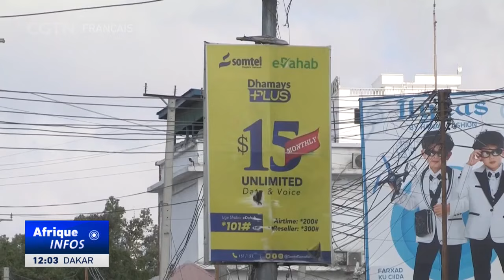L'ONU forme les forces de sécurité en Somalie pour surmonter les défis vieux des décennies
En Somalie, les mines terrestres et autres munitions non explosées laissées par des décennies de conflit armé continuent de représenter un énorme danger pour les communautés locales. Il y a aussi la menace des engins explosifs improvisés posés par des groupes terroristes. Le Service de lutte antimines des Nations Unies a aidé à former les troupes somaliennes à éliminer les mines terrestres et les engins explosifs improvisés, rendant ainsi l'environnement plus sûr pour de nombreuses personnes habitant dans la Corne de l'Afrique.